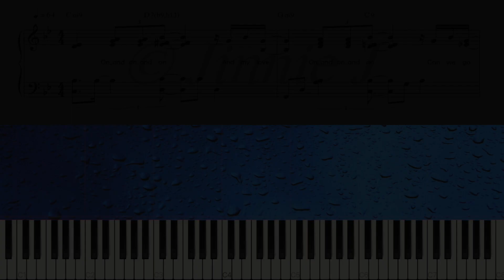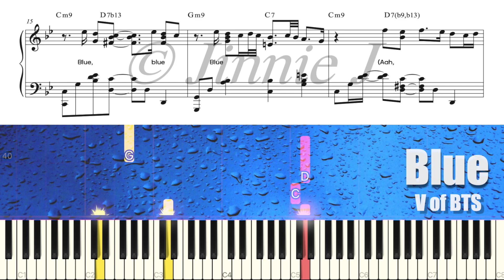V of BTS - Blue | Piano Tutorial | Sheet Music (피아노 악보)